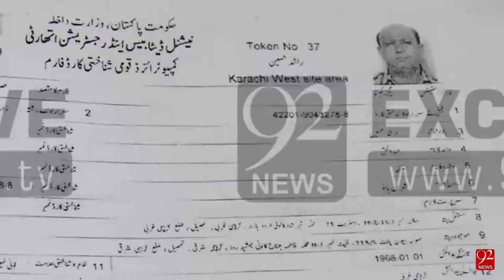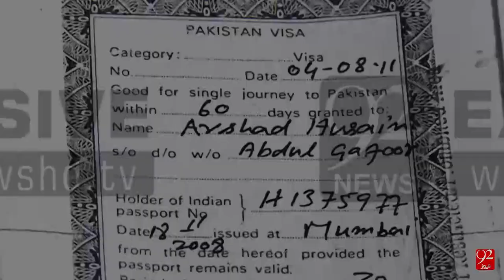Another Raw Agent Caught - 08-05-2016 - 92NewsHD